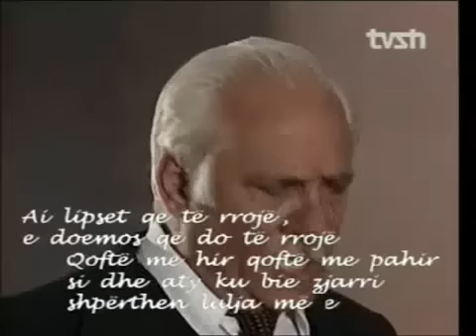Ali Asllani - Dasme e Madhe (Reshat Arbana)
Dasma e Madhe nga Ali Shabani, reciton Reshat Arbana